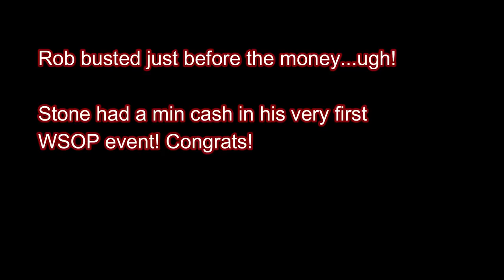Mr Bill Poker Vlog 80 - WSOP Update - SO CLOSE!!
Billy makes a FINAL TABLE! Updates from the first 2 days of WSOP action!  Leggo!!